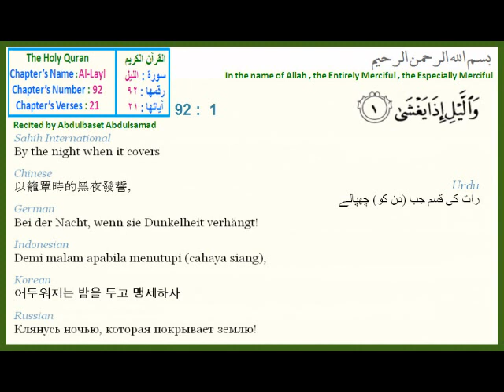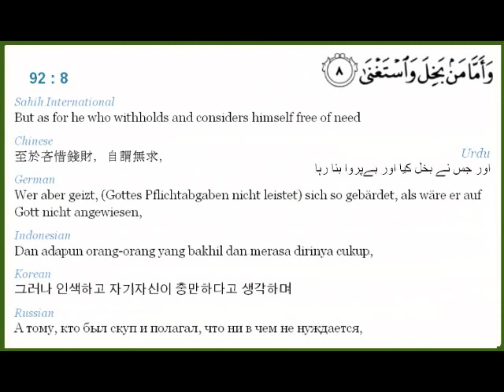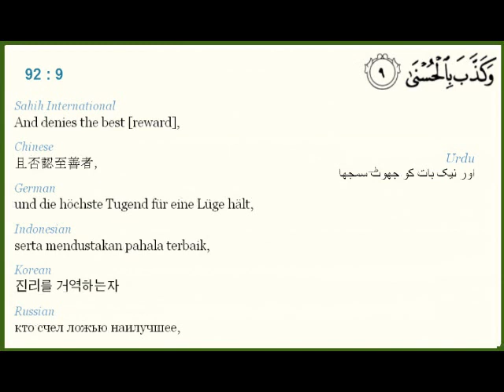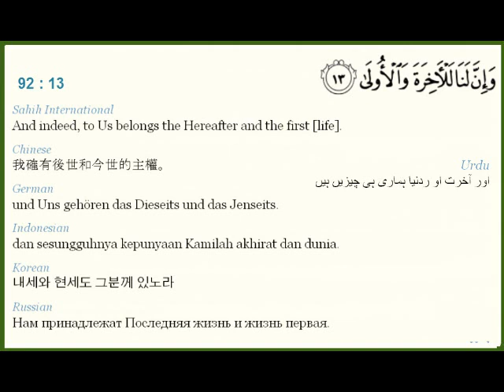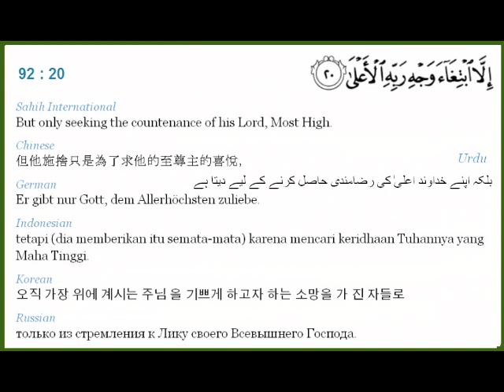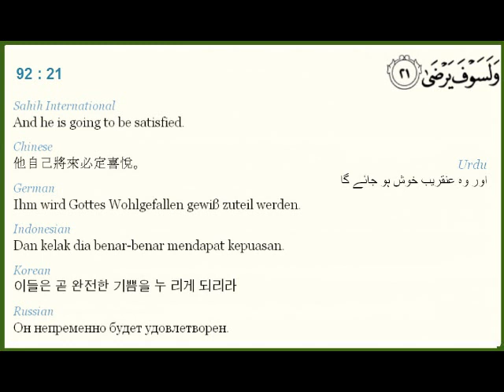Quran Translation in English , Chinese , German , Indonesian , Korean , Russian & Urdu Chapter92